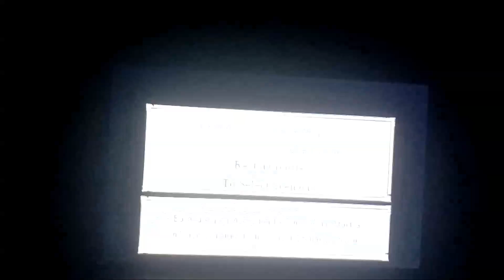NVG Select - Portable Playthroughs Episode 6 Hyrule Warriors Legends Part 6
We're back with another new episode of Portable Playthroughs! This week's episode is titled Portable Playthroughs Episode 6 Hyrule Warriors Legends Part 6. Is this going to be a good week with no problems in our latest scenario or will I want to rip m hair out by the end of this episode?

Hyrule Warriors Legends is the property of Nintendo, Koei Tecmo, Omega Force, & Team Ninja.